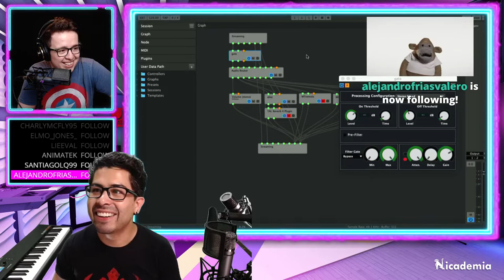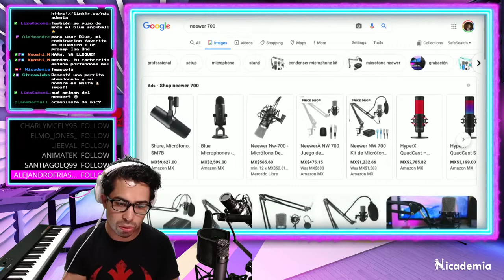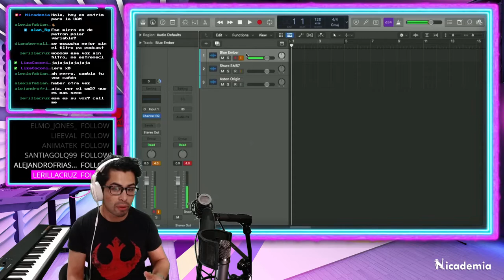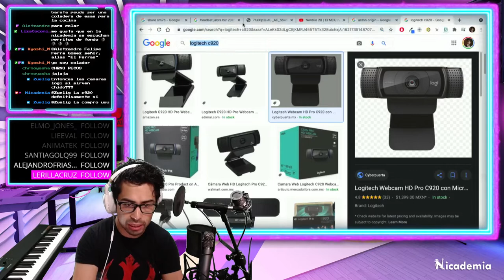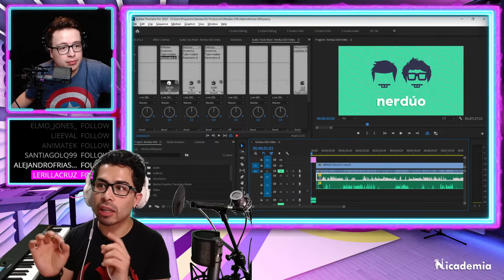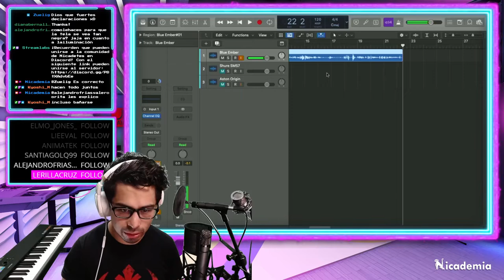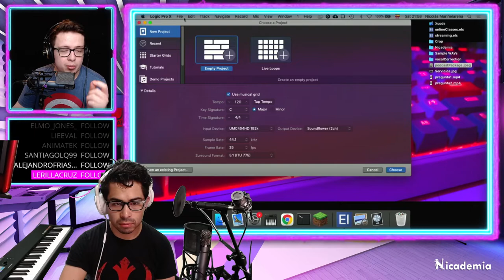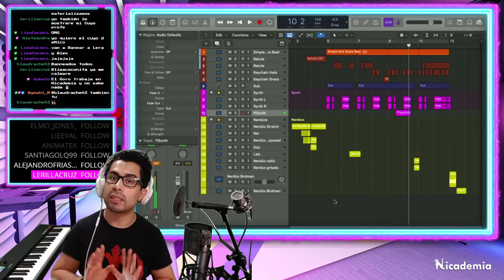017 | Audio para podcast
Fecha de transmisión: 21/may/21

El audio para podcast es relativamente fácil de ejecutar comparado con otras disciplinas, pero darlo por hecho puede resultar en audio que demerita la calidad de tu podcast.  Aprende con Nico y Goro cómo establecer buen audio para tu podcast o stream.  Además, Goro y Nico nos desglosan no solamente el audio de la Nicademia y Nerdúo, sino el flujo de señal de video para poder transmitir.